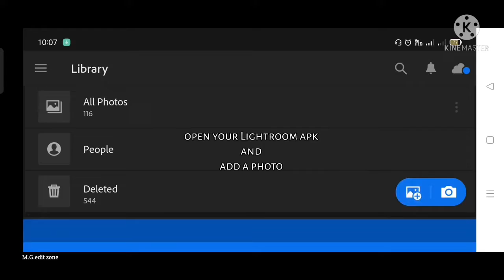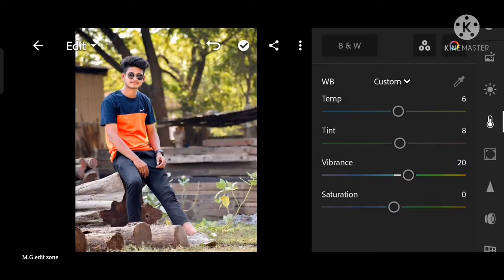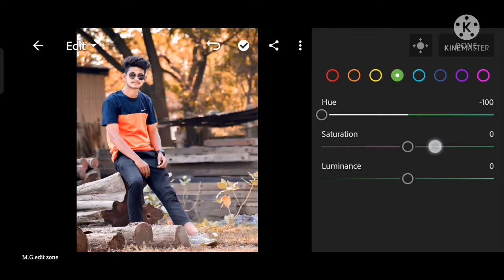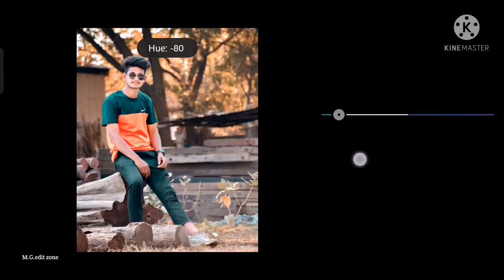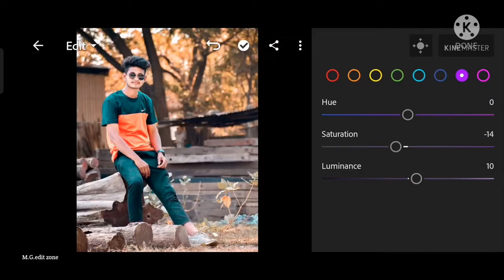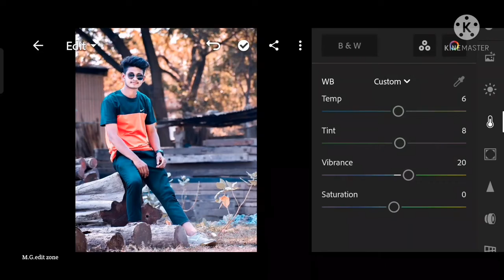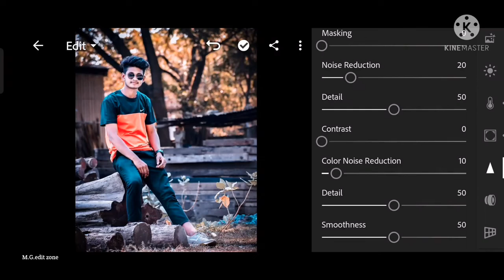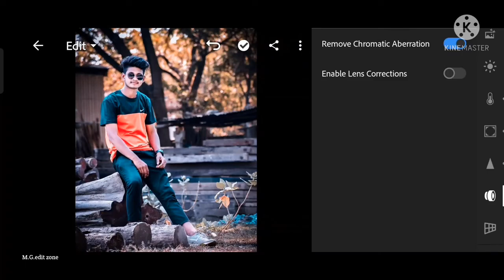Zero to Hero😎Light room photo editing !! king 3.0 !!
light room dark color tone
___________________________________________ Snapseed App ___________________________________________ PicsArt App _________________________________________ Lightroom primium App _________________________________________ Hi Guys☺ Many people are using picsart,snapseed,ps touch,adobe photoshop lightroom but they are do not know how to use this app.So I am showing photo editing tutorial.I hope you are learn many. I hope I have a brought a smile.☺ If you really like this video so then don't forget To❤❤❤❤❤❤❤❤❤❤❤❤❤❤❤ 👉Like 👉Share 👉Subscribe 💛the following music royalty free and I have a permission to use it under the creative common license.